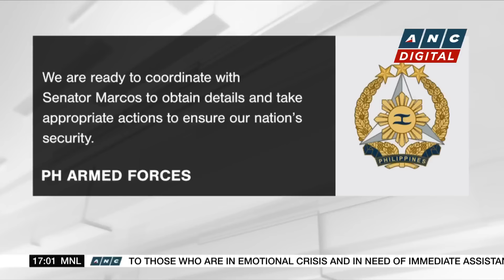Taiwan urges China to release fishing boat near Chinese coast | ANC